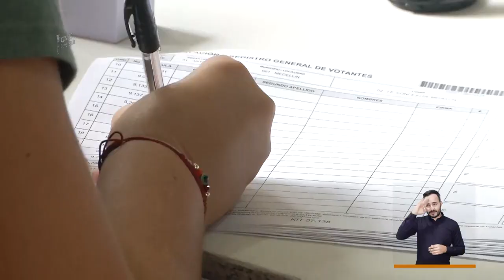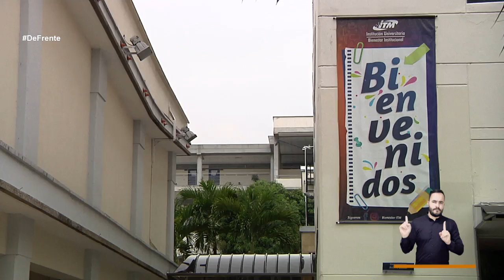Carlos Mario Mejía Múnera y Luis Bernardo Vélez [De Frente a la Gente] -Telemedellín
🔴 EnVivo | Comenzó DeFrenteALaGente. Hoy hablaremos con los concejales Carlos Mario Mejía Múnera y Luis Bernardo Vélez sobre sus preocupaciones por la ciudad y sus propuestas para las próximas elecciones.